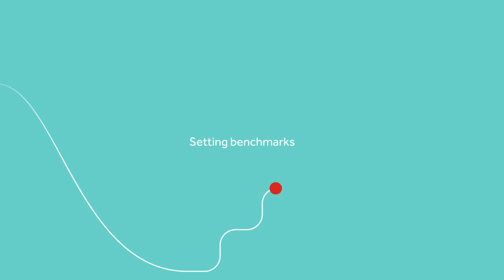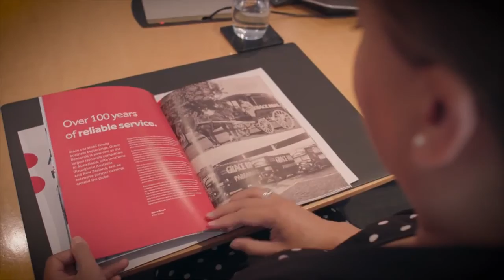Grace: More than a brand.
Grace has been a household name for 106 years, but we’ve never been just another brand.

Grace has consistently striven to deliver value, to provide the highest quality service, and to never settle for second best. These are attributes that our customers expect from us — and that we demand of ourselves.